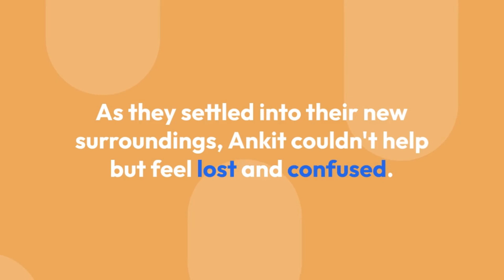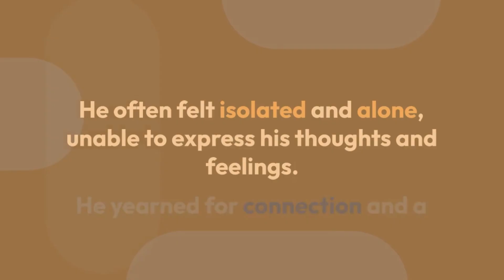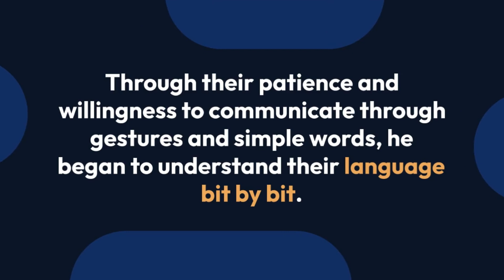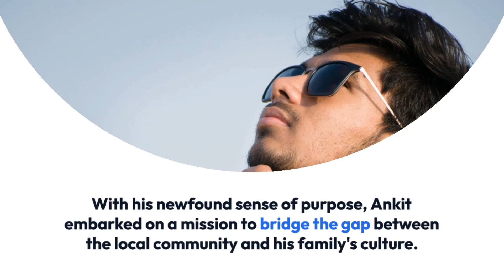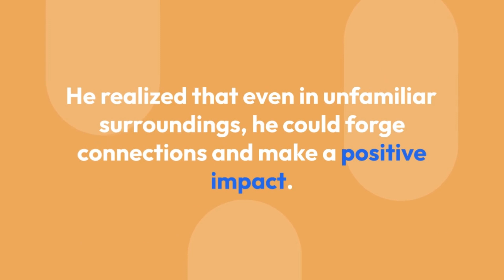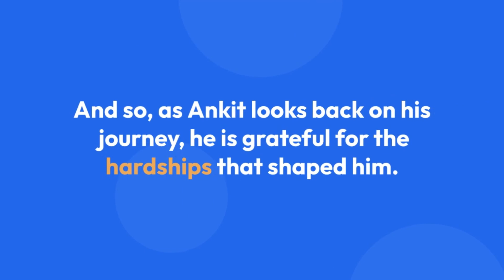Lost & Found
In the heartwarming tale of "Lost & Found," follow the journey of young Ankit as he navigates the challenges of being uprooted from his homeland and finding a sense of belonging in a foreign country. Struggling with language barriers and a longing for connection, Ankit discovers solace and friendship through the universal language of sports. With the support of his newfound friends, he learns to overcome his feelings of being lost and confused, ultimately embracing his cultural heritage and becoming an advocate for newcomers. This inspiring story reminds us that even in the face of adversity, resilience and human connection can lead us on a path of self-discovery and acceptance. Join Ankit on his transformative journey in "Lost & Found."